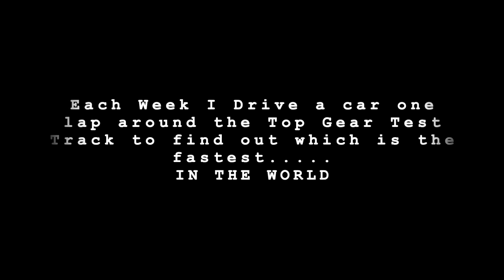How fast can a Toyota Prius go around the Top Gear Test Track? (Gran Turismo 5)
In this series i try to find out which car is fastest around the Top Gear Test Track on Gran Turismo 5.